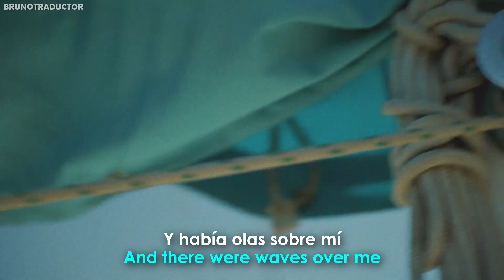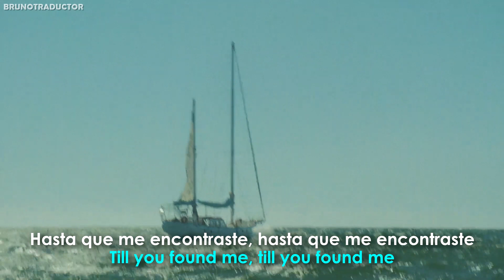Rob Grant, Lana Del Rey - Lost at Sea // Lyrics + Español // Video Official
•Artista: Robert Grant
•Canción: Lost At Sea
•Álbum: Lost At Sea
•Año: 2023
o
Rob Grant, Lana Del Rey - Lost at Sea. Lyrics on screen - Subtitulado al español. Rob Grant, Lana Del Rey - Lost at Sea. Lyrics - Traducido al español. Letra inglés - español.